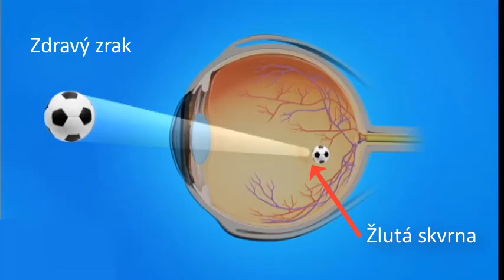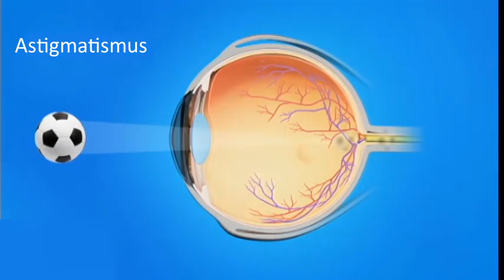Refrakce aneb Co to vidí oči mé?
Světlo se v oku lomí (refraguje) a sbíhá v určitém bodě. Ideální stav ostrého zraku je souběh paprsků na sítnici ve žluté skvrně.
pro mamiky stručně popisuji základní vady refrakce.